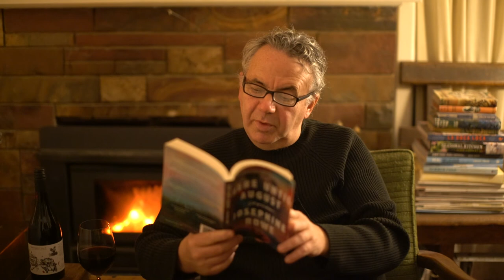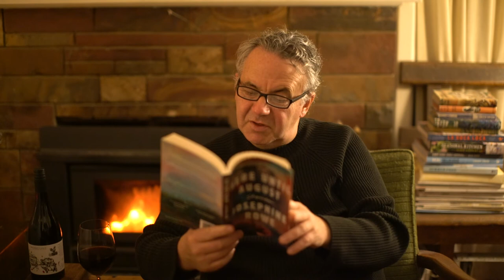Sunday Story Time with Michael Veitch #3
Sinkers written by  Josephine Rowe from her book, Here Until August. A masterful collection of horizons and departures, heartbreak and seduction, from this internationally acclaimed Australian author.

Awards for Here Until August
Winner, Sydney Morning Herald Best Young Australian Novelist 2020
Shortlisted, 2020 Stella Prize
A Readings Best Australian Fiction Book of 2019

Josephine Rowe will be on our Sunday Session panel - Why Short Stories Have Big Impact | May 24 | 3pm with Alice Bishop (A Constant Hum), Sean O'Beirne (A Few Things Before The End) and hosted by Alice Cottrell (Kill Your Darlings) Bookings essential

If you  enjoyed Sunday Story Time come back next week. We're here every Sunday  at 5.30pm throughout May & June 2020

If you enjoyed this session and would like to see more activities like this continue to be captured and shared, please feel free to donate to YVWF